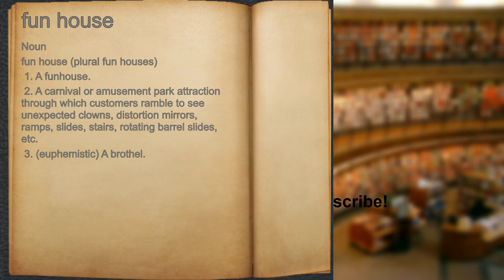What does fun house mean?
A spoken definition of fun house.

Intro Sound:
Typewriter - Tamskp